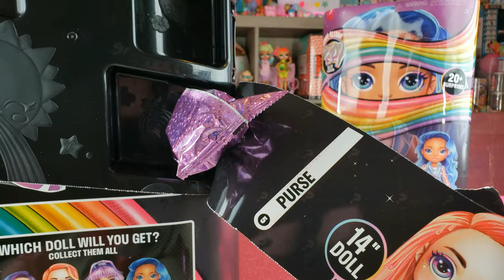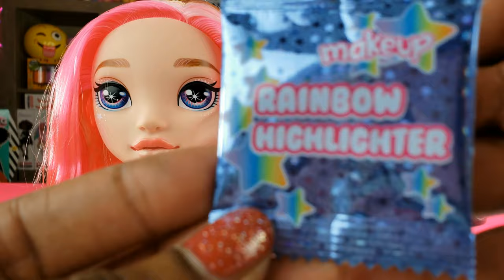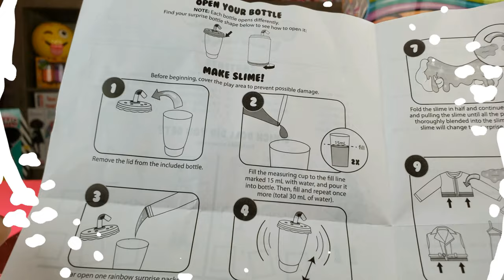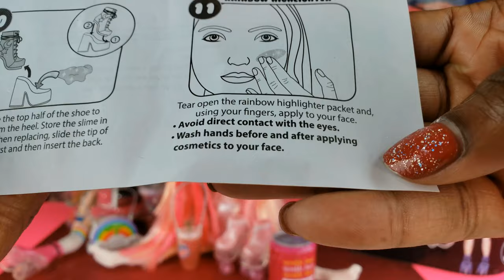Poopsie Slime Rainbow Surprise Fashion Doll Pixie Rose | Diy Slime🌈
We got the new Rainbow Surprise Fashion Dolls from Poopsie and used a hack to get the doll we wanted! If you love Poopsie Unicorn Surprise, you will love these too!❤️ 🧡 💛 💚 💙 💜

Other cool channels we love

Toy Crazy World
CookieSwirlC
cupcake Kids Club
My Froggy Suff
Toy Caboodle
Kristen Ingold
Toy Egg Videos
Baby Dolls & Little Girls
Young Wild Me!
Magic ToysReview

Mailing Address:

400 West Peachtree Street NW

Toys: खिलौने, brinquedos, ของเล่น, اللعب, igračke, đồ chơi, oyuncaklar, leksaker, juguetes, играчке, игрушки, jucării, тоглоом, leker, اسباب بازی, zabawki, 장난감, トイズ, giocattoli, mainan, játékok, צעצועים, Hračky, legetøj, speelgoed, laruan, jouets, Spielzeug, Παιχνίδια